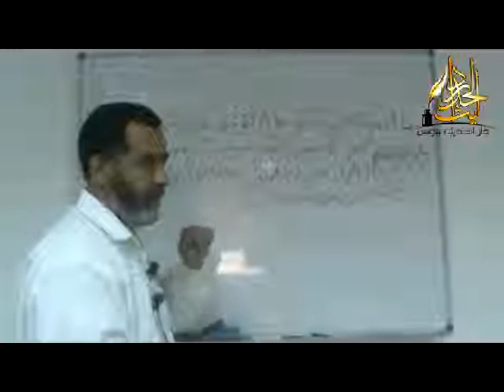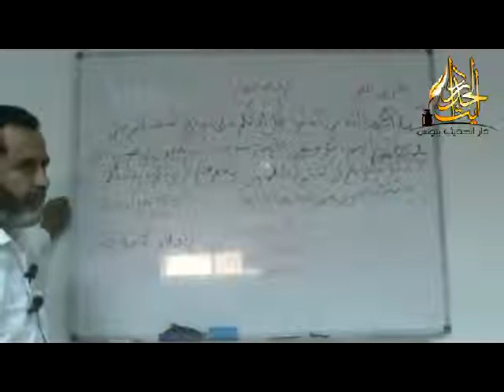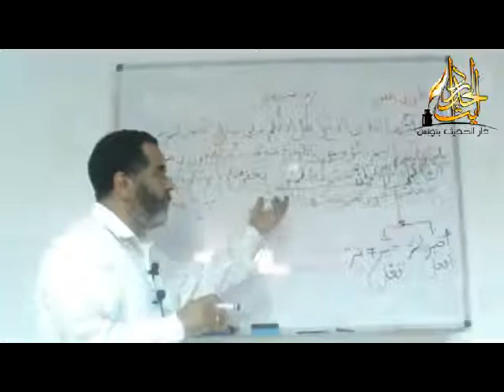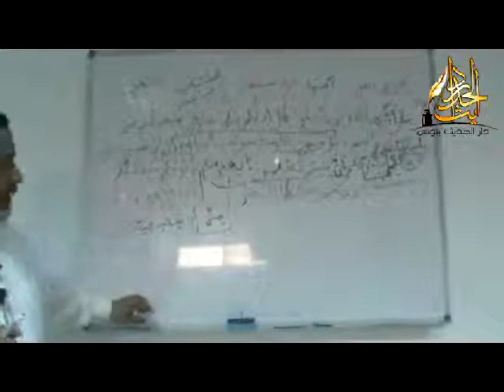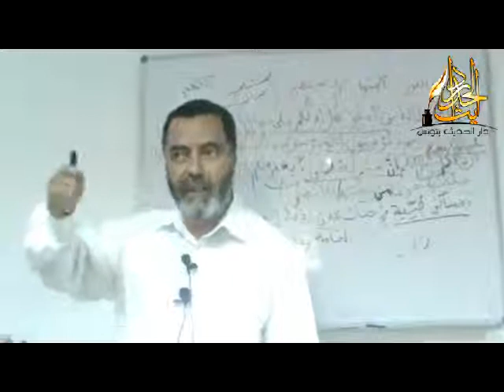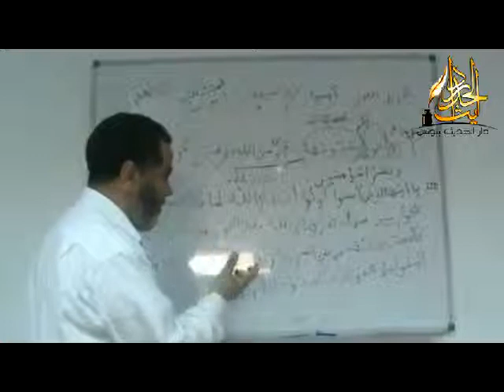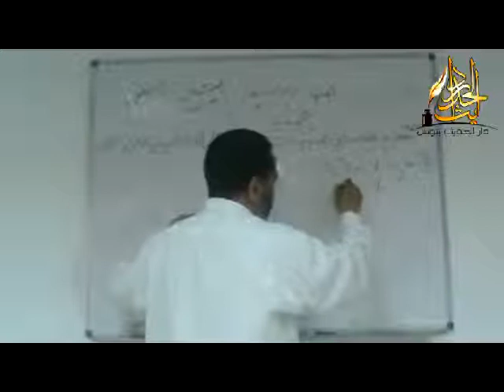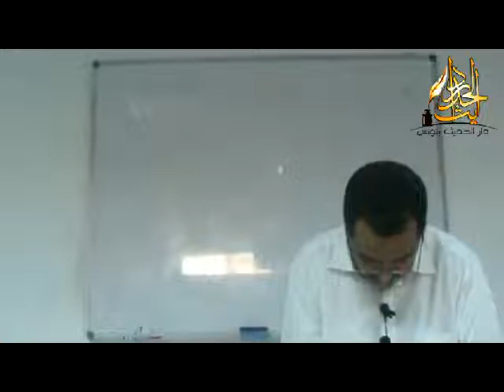درس2 - مرحلة3 - التفسير - الشيخ حسن السالمي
دار الحديث بتونس ماي 2012